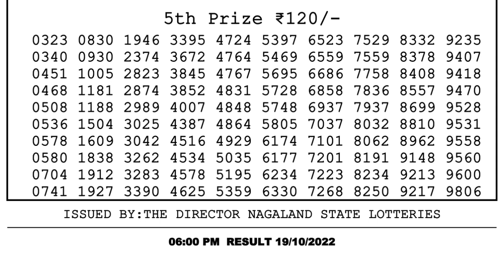🔴Dear Lottery Sambad Live 6pm today 19.10.22 Nagaland State Lottery Result